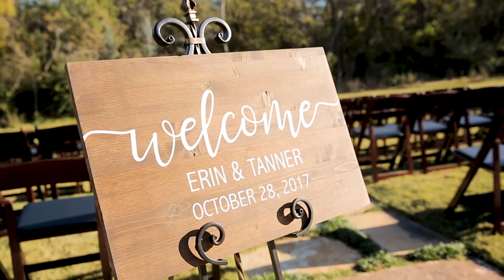Erin & Tanner Cunningham | 10.28.17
Thank you Erin & Tanner for giving me the opportunity to create this wonderful video for you! Love you, cousin!